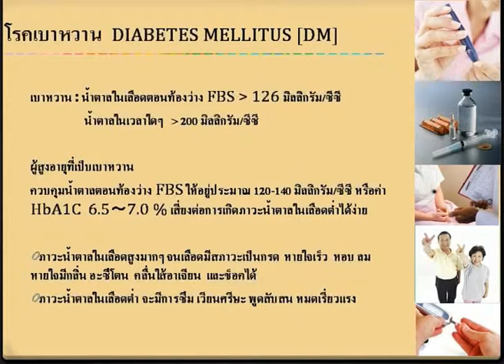โรคเรื้อรังในผู้ใหญ่ 7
25 สิงหาคม 2555 ณ ห้องประชุม ชั้น 29 ธนาคารกรุงเทพสำนักงานใหญ่
การบรรยายเรื่อง : โรคเรื้อรังในผู้ใหญ่ (เบาหวาน ความดันโลหิตสูง ไตวาย สมองพิการ ฯลฯ)
โดย แพทย์หญิงเรณู  อุบล (โรงพยาบาลกรุงเทพฯ)